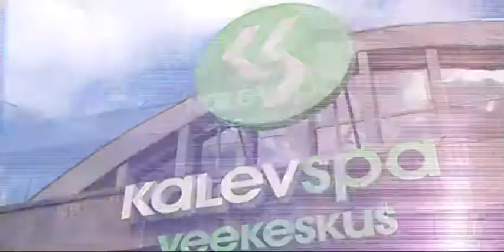Kalev Spa - Gymstick Muscle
Kalev Spa'l käis külas telesaade ''Hooaeg'' / TV show "Hooaeg" in Kalev Spa
Gymstick Muscle - uus treening alates septembrist 2012 Kalev Spa spordiklubis!